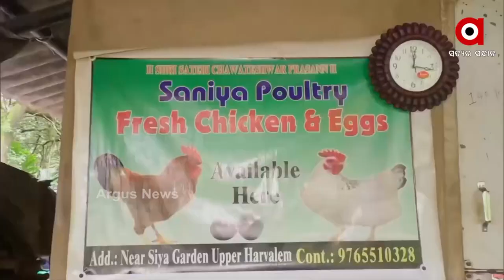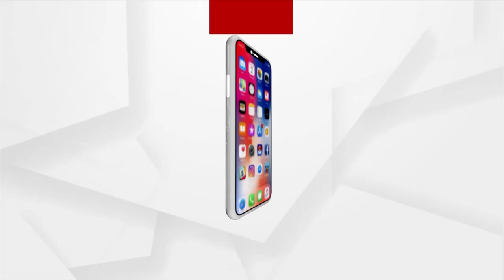ଆତ୍ମନିର୍ଭରଶୀଳ ଗୋଆ ପୁରା ଦେଶ ପାଇଁ ପ୍ରେରଣା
ସ୍ବୟସମ୍ପର୍ଣ୍ଣା ଗୋଆ କାର୍ଯ୍ୟକ୍ରମ ଦ୍ବାରା ମିଳିଛି ସ୍ବତନ୍ତ୍ର ପରିଚୟ
୨୩ ଅକ୍ଟୋବରରେ ଭିଡିଓ କନଫରେନ୍ସିଂ ଜରିଆରେ ପ୍ରଧାନମନ୍ତ୍ରୀ ନରେନ୍ଦ୍ର ମୋଦୀ ଆତ୍ମନିର୍ଭର ଭାରତ ସ୍ବଯଂସମ୍ପର୍ଣ୍ଣା ଗୋଆ କାର୍ଯ୍ୟକ୍ରମ'ର ହିତାଧିକାରୀ ଏବଂ ହିତାଧିକାରୀଙ୍କ ସହ କଥାବାର୍ତ୍ତା କରିଥିଲେ। ଏହି ଅବସରରେ ହିତାଧିକାରୀମାନଙ୍କର ଏହି ଜୋଜନାର ଅନୁଭୂତି ପଚାରି ବୁଝିଥିଲେ ପ୍ରଧାନମନ୍ତ୍ରୀ ।